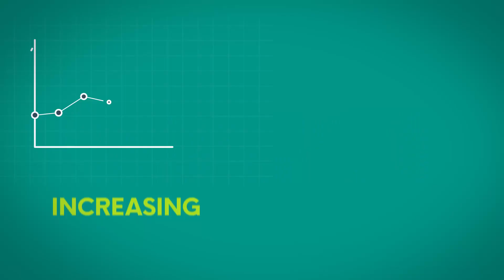What is Self Custody? Crypto Custody Explained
The blockchain can be thought of like a bank for everyone.

Usually when people own assets like US dollars or stocks, they are held by a custodian such as a traditional bank.

Digital assets like Bitcoin aren’t stored with a custodian. Instead, Bitcoin is stored on the blockchain in a sort of “digital vault”.

You can only access and move assets in this digital vault if you have a secret private key that is associated with the vault.

Since only you, the keyholder, have access, this is called Self-Custody.

Self-custody is unique because assets aren’t held by a third party - increasing efficiency while reducing fraud.

Typically, keeping assets with a third party is a requirement to participate in today’s economy.

Self-custody enables individuals who may not have access to the traditional financial system, like the unbanked, to be connected in an open, global economy with just a smartphone and the internet.

To learn more about all these Cryptos, visit the Cryptopedia at Ethos.io